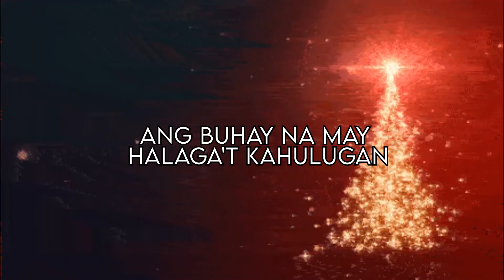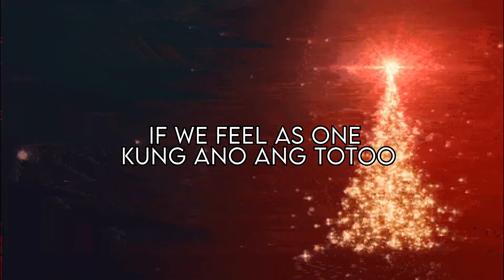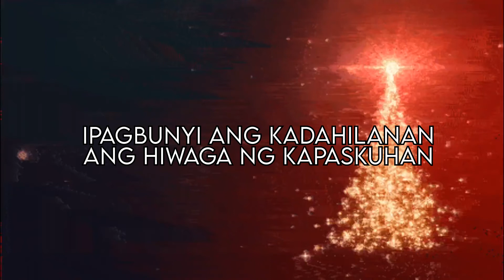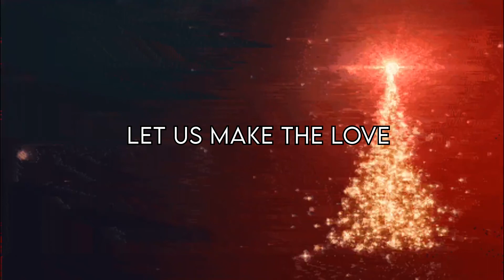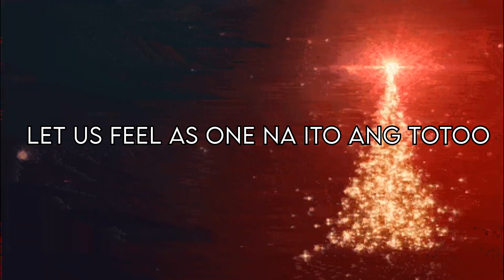"Pag-ibig Natin Ang Pasko" by FRIENDS D from Misamis Occidental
Pag-ibigNatinAngPasko